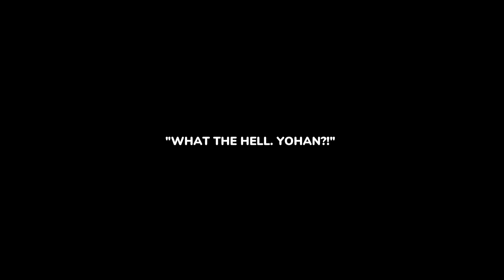𝗦𝗺𝗮𝗰𝗸!💢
Save yohan